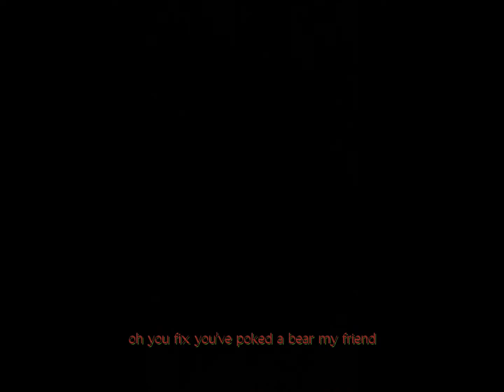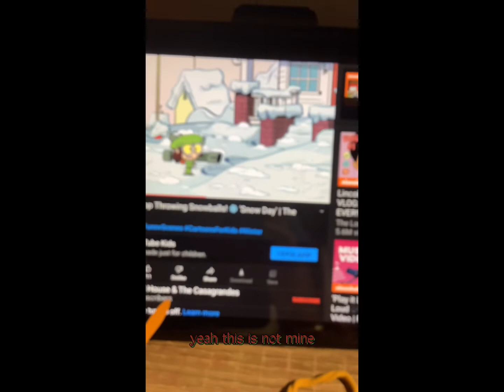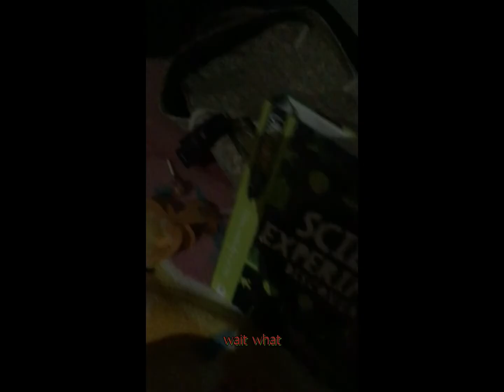VLOG 2: Christmas Day In My Room ( lazy edit) 💖🎄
Guess What My Storage Was Full Making This And Finishing This So I Deleted All Of The Projects Expect For The New Year's
Christmas Day Is So Boring In Our Family So We Hang Out Here Instead 😭